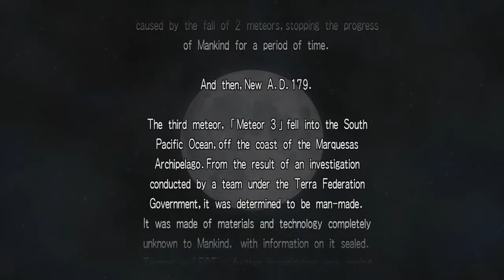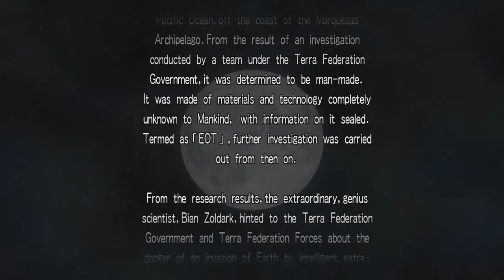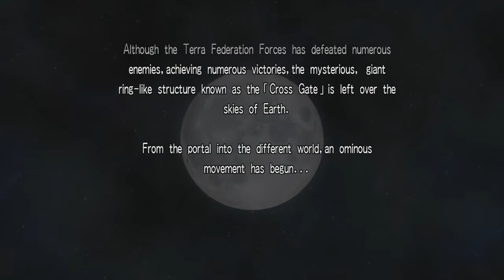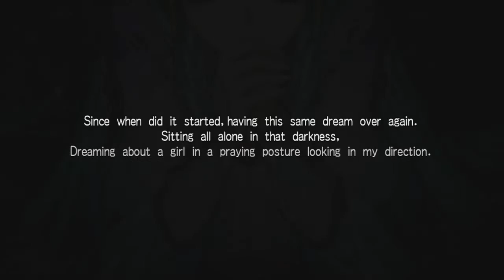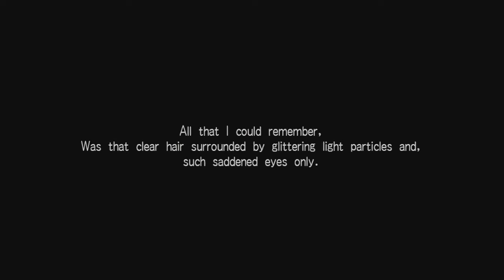Super Robot Wars Original Generation Moon Dwellers (English) (PS4)[Blind] Part 1 (SoulSaber)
We meet our Main man Touya and we completely ignore him and hang out with the GameCube Twins. ok what's the SR Point. No Damage. well this will be fun.

Super Robot Wars Original Generation Moon Dwellers: PS4 Bandai Namco